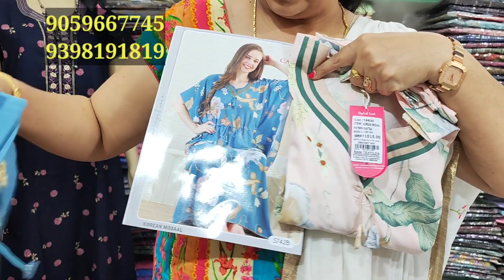L and XL size spun floral kaftan nighties alphine new model nighties available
if like nighties in our video, please contact

available items:: (branded spun nighties and designer nighties and cotton nighties and nighty dresses)

after selection need to pay advance

payment method: NetBanking, UPI (Gpay, phone pe, Paytm) payment num- 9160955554

Note: No COD ( cash on delivery)

delivery time- 1 week

shop address:::
near dilshuknagar
saidabad
saraswathi nagar
Hyderabad
500059